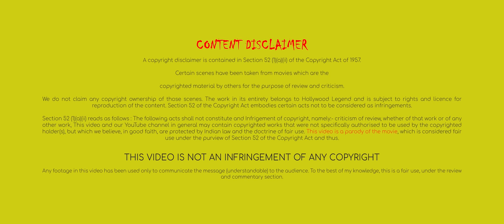The Marvels 2023 | Full movie Explained in Hindi | 4K VIDEO | हिंदी में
The Marvels full movie
The Marvels 2023 movie full movie
The Marvels 2023
The Marvels 2023 film Explained in Hindi
The Marvels explained